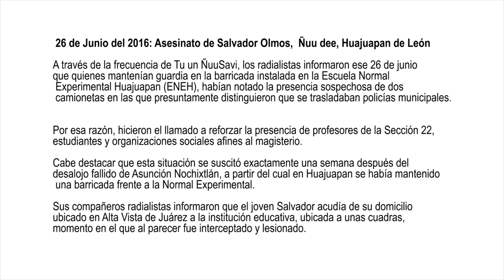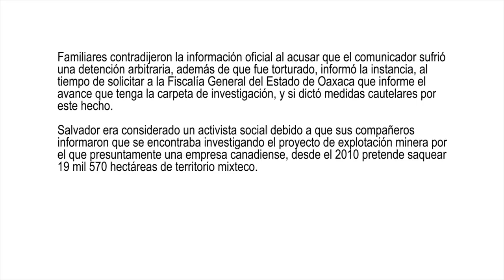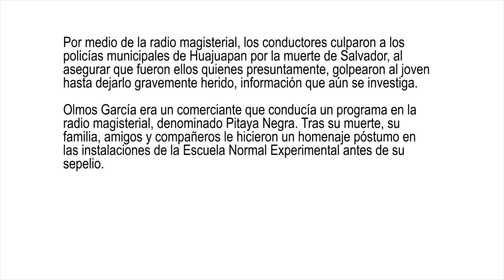Estética de Estado; Salvador Olmos